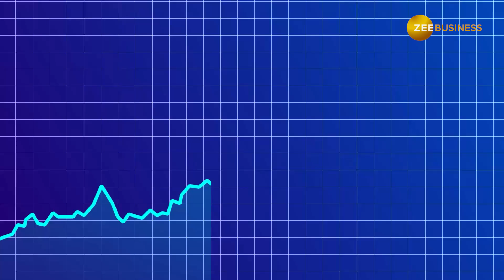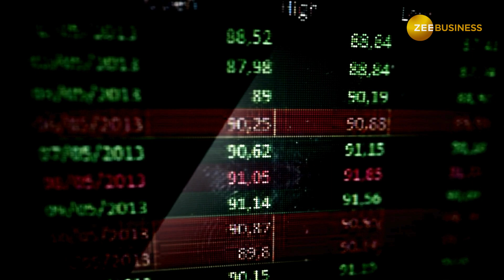शार्ट टर्म निवेशकों के लिए ब्रोकरेज ने चुना ये स्टॉक,जानिए टारगेट सहित निवेश की पूरी डीटेल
अगर आप शॉर्ट टर्म के निवेशक हैं और पोजिशनल आधार पर किसी स्टॉक में निवेश की योजना  बना रहे हैं तो आपके लिए गुड न्यूज है. ब्रोकरेज फर्म ने आपके लिए अगले 1-2 महीने के लिहाज से 2 ऐसे स्टॉक्स का चयन किया है जो कमजोर बाजार में भी आउटपरफॉर्म कर रहे हैं.